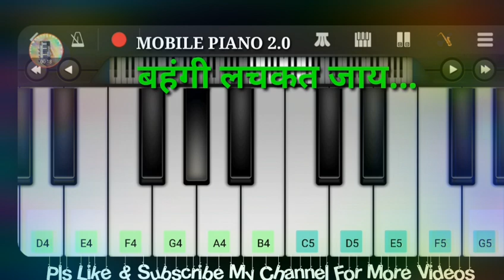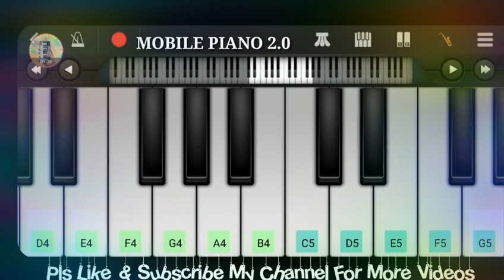Chhath geet 2021 | कांच ही बांस के बहंगिया | बहंगी लचकत जाय | chhath puja | chhath song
कांच ही बांस के बहंगिया,
बहंगी लचकत जाय
बहंगी लचकत जाय
होई ना बलम जी कहरिया,
बहंगी घाटे पहुंचाय

Chhath geet on piano
chhath piano geet

This video is made only for entertainments and educational purposes.